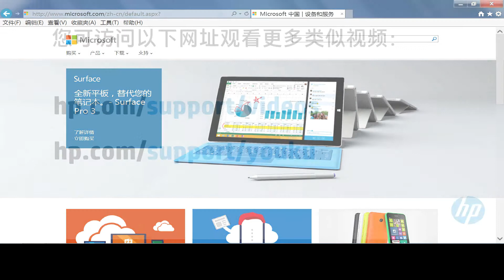重置 Internet Explorer 设置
了解如何在 Windows 7 和 Internet Explorer 11 中重置 Internet Explorer 设置。